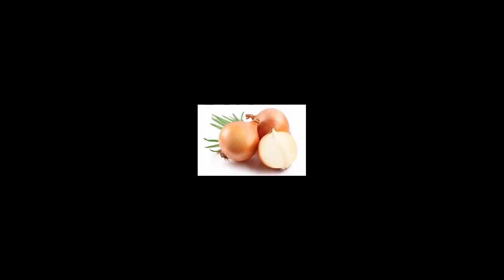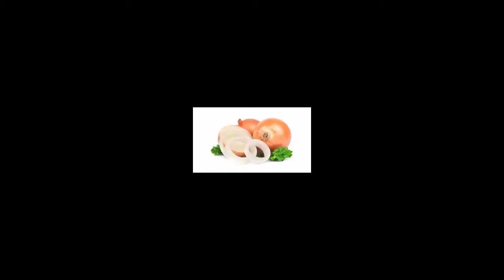mẹo chữa yếu sinh lý bằng tỏi và hành tây đơn giản hiệu quả cao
yếu sinh lý là bệnh mà đàn ông nào cũng không muốn bị, đề giúp quý ông lây lại năng lực của mình .kênh thuốc nam thuốc bắc chia sẻ bạn bài thuôc chữa yếu sinh lý từ tỏi và hành tây cực kì hiệu quả .

sùi mào gà ở miệng và cách điều trị khỏi hoàn toàn sùi mào ở miệng bằng đông y an toàn hiệu quả cao